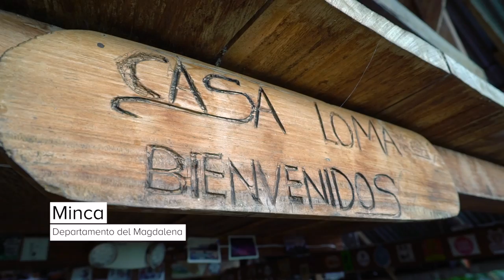Best Beaches in Colombia: Tayrona NP, Santa Marta, Palomino & Minca (Exploring Colombia Ep.05)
In the last episode from Colombia we check out the best beaches in Colombia, cool things to do in Santa Marta and the area around up to Palomino and the mountain village Minca

▸ Drone1: Mavic Pro
▸ Drone2: Phantom 3 Pro
▸ 3 Axis Gimbal Stabilizer

After showing your the area in and around Cali in the previous episode it is now time for another tourist hotspot. In this last episode from Colombia my buddy Stefan and I are going to take you with us as we explore the most beautiful beaches in Colombia at the Tayrona National Park, do another tubing session in Palomino and hike through the green mountains around Minca where we check out waterfalls and learn more about Colombian coffee.

Starting in Santa Marta we explore the whole area - despite the fact that there are not so many things to do in Santa Marta itself there are numerous picturesque destinations all around, therefore we used the city as our transportation hub between the beaches in the east and the mountain village of Mince

In the next episode I show you how to prepare your own trip to Colombia by sharing my best Colombia travel tips followed by a packing list video.

Best Beaches in Colombia & Things to do in Santa Marta as shown in this episode:
Rodadero & Taganga
Costeno Beach & Tayrona Tented Lodge
Palomino Beach & Rio Palomino Tubing
El Zoo Hostel
Tayrona National Park
Playa Cabo San Juan
Playa Arrecifes
Playa Piscina
Playa Piscinita
Playa Palomino
Playa Costeno
Minca
Pozo Azul
Cascadas de Marinka
La Victoria Coffee Farm
Los Pinos

— About Exploring Colombia —
Colombia, a country which many only know because of it’s violent past, has been on my list since I went to South America for my first long-term trip in 2012. 6 Years later and with 5 weeks to spend it was finally time to properly explore my country number 9 on the continent.
For the first part of the trip I’ll be traveling with my mate David to the historical city of Cartagena, some picturesque Carribean islands and to the city of Medellin where we get to learn about the violent past and the transformation of the country. After a few days in the capital Bogota I’ll be joined by my good friend Stefan to learn salsa and take on some outdoor adventures in Cali before heading up to Santa Marta where we checkout the most beautiful beaches, float down rivers and hike through the mountains.